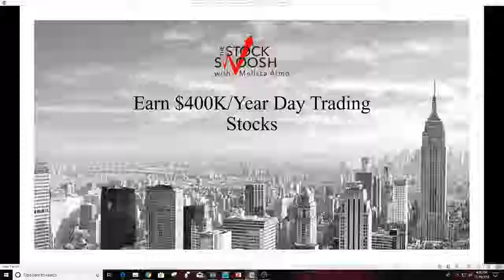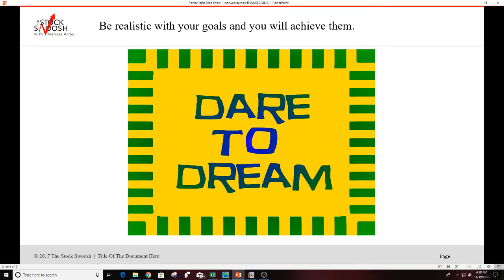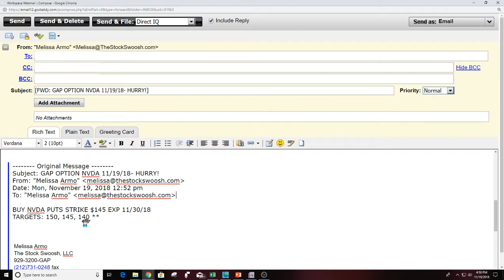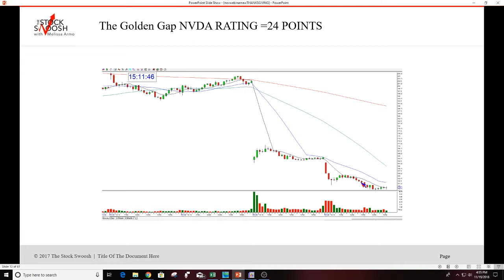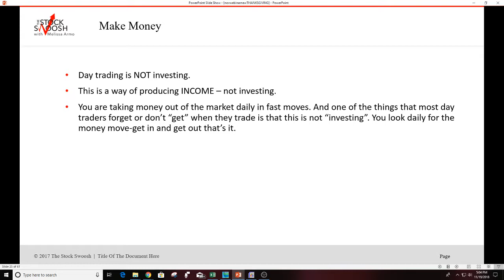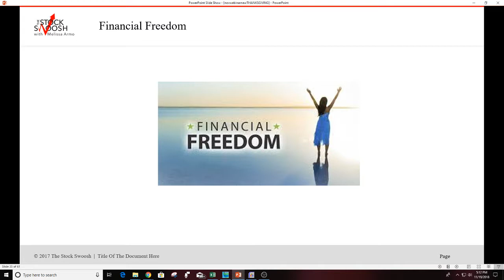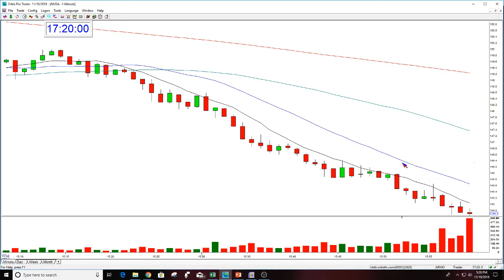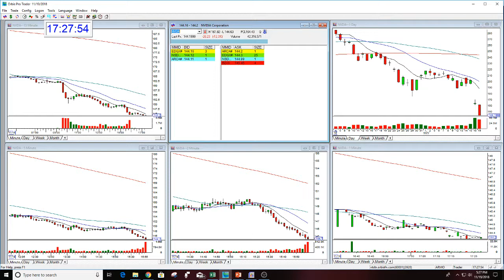Earn $400K/Yr Webinar